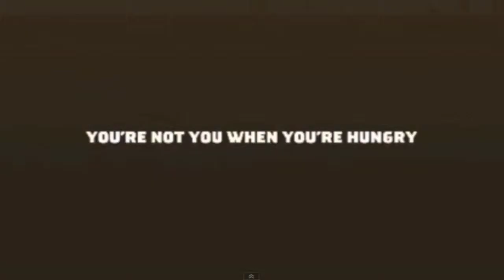FIFA Snickers (Checkers) Advert | Arsenal Edition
Just a test to see what it would be like if I tried to incorporate some FIFA characters into a real life television advert... It's oookk I suppose.